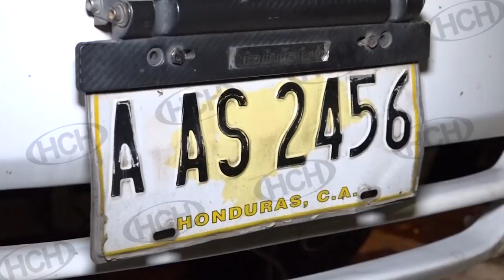Hombre se lanzó del 4to. piso de hotel y otros sucesos en TGU